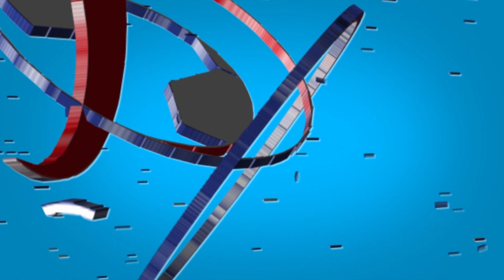Đội tuyển U23 Việt Nam đẩy cao khối lượng trong buổi tập cuối cùng tại UAE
VFF Channel | Đội tuyển U23 đẩy cao khối lượng trong buổi tập cuối cùng tại UAE